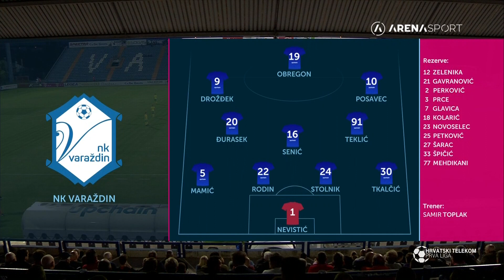HT PRVA LIGA: Varaždin - Istra / 20.06.2020